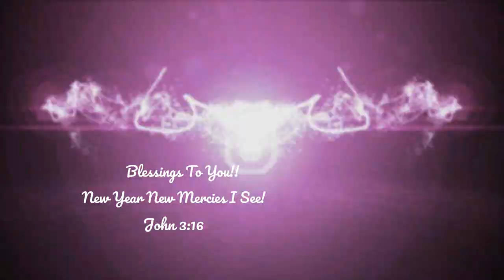😋DENNY'S MUKBANG BUILD YOUR OWN SLAM!!!😋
Wow how you ever built your ow. Slam at Denny's?? OMG what you choose? Treat Yourself! Breakfast was amazing!
I love Pancakes!!

Also